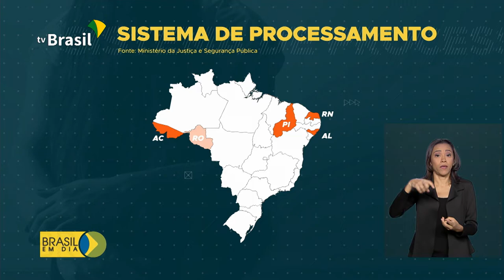Laboratório vai analisar DNA de criminosos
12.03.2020 - A investigação de casos de violência sexual contra a mulher vai ganhar mais agilidade com uso de tecnologia de ponta.